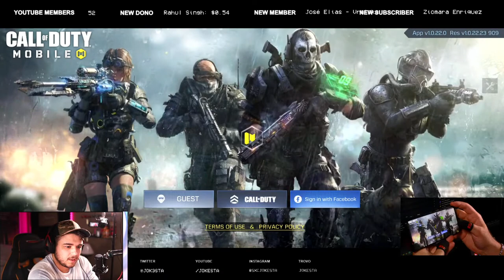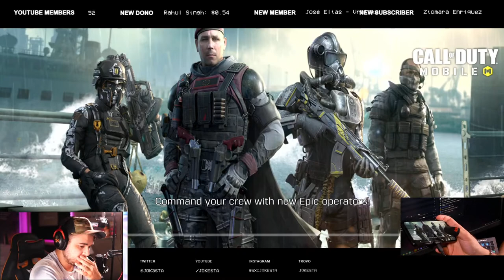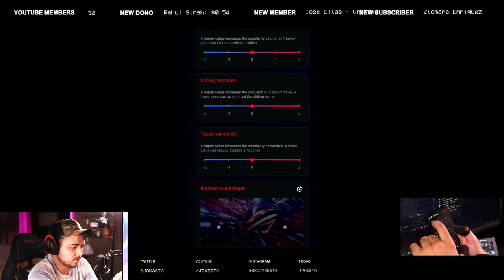MY NEW PHONE! ROG 5 ULTIMATE! Cod Mobile Live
that I have personally used and benefitted from personally. Thank you for your support!